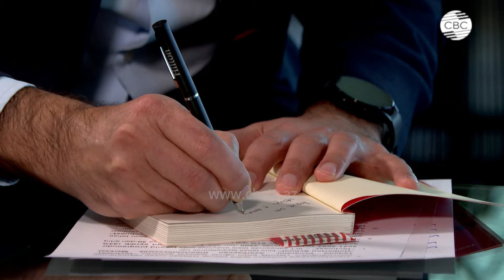Свои поражения я люблю не меньше, чем победы, — Рашад Байрамов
Герой нового выпуска передачи телеканала СВС «Без посторонних/не секрет» Рашад Байрамов. В марте исполняется три года со дня назначения его на должность советника министра цифрового развития и транспорта Азербайджана. Наш герой также является международным бизнес-тренером и экспертом по ораторскому искусству. Он знает все или практически все о том, как добиться успеха в карьере и как любую беседу сделать более интересной и полезной. Поборов еще в детстве в себе застенчивость, этот удивительный человек продолжает изучать передовые стратегии личного развития и с удовольствием делится ими с другими.

00:45 Советник министра цифрового развития и транспорта Азербайджана Рашад Байрамов
02:12 Книга Рашада Байрамова
05:20 Как перебороть застенчивость?
07:53 Передача опыта сыновьям
10:20 Неожиданная должность
13:28 Важность умения проведений мероприятий
17:50 Получается у молодежи Азербайджана конкурировать на мировой арене?
21:36 Что такое патриотизм?
22:50 Карьерный рост
25:10 Решение пойти в политику
27:55 Как не оставлять цифровой след?
31:05 Вопрос-ответ